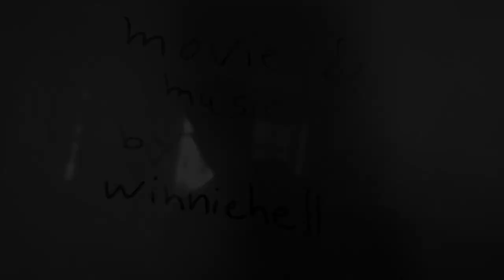winniehell – unfinished short movie